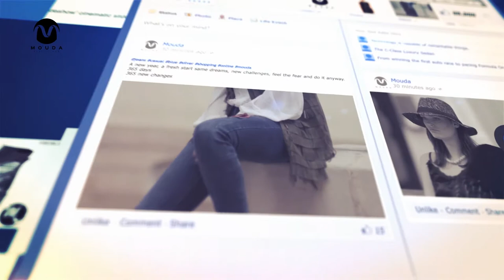Mouda Spring Collection 2017 [official video]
Mouda.tv is your one-stop online shop for today’s most daring, exciting and edgy fashion apparel.Our affordable collections are all about redefining trends, design excellence and exceptional quality to satisfy the needs of every aspiring fashionista.The original idea is to share the latest news and fashion trends on women’s clothing with fashion-forward, free-thinking girls, and we offer the fast fashion worldwide. We hope you enjoy our products as much as we enjoy offering them to you.

Our Mission: Bring excellence, passion and fashion into everything we do!

تلفيزيون موضة هو المكان المناسب لكِ للتبضع عبر الإنترنيت
كل ما عليك فعله هو زيارتنا عبر